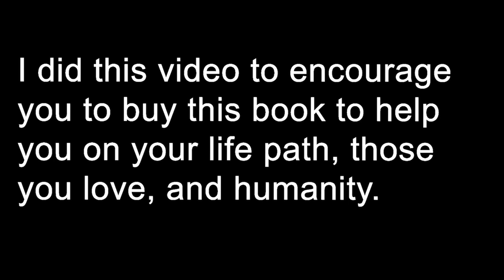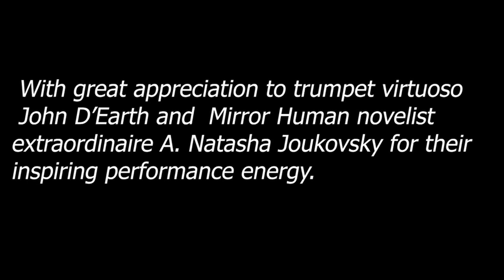Meaningful Coincidences-- The Book: Bernard Beitman, M.D., EP 289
Experience Dr. Beitman describing the content of his recent book Meaningful Coincidences: How and Why Synchronicity and Serendipity Happen. Your understanding will expand of the different kinds of coincidences, the potential for misuse and as clues to how reality works.

Bernard Beitman M.D. is Founding Director of The Coincidence Project which encourages people to tell each other their synchronicity and serendipity stories. His book, Meaningful Coincidences: How and Why Serendipity and Synchronicity Happen (September 6, 2022) comprehensively describes their wide range of uses and explanations. The book serves both as a personal guide to using synchronicities and serendipities as well an introduction to the new discipline of Coincidence Studies. It has been featured in articles in the Wall Street Journal and the Los Angeles Times.

Dr. Beitman is the first psychiatrist since Carl Jung to attempt to systematize the study of coincidences. He is Founding Director of The Coincidence Project. His book, and his Psychology Today blog, are both titled Connecting with Coincidence. He has developed the first valid and reliable scale to measure coincidence sensitivity, and has written and edited coincidence articles for Psychiatric Annals. He is a visiting professor at the University of Virginia and former chair of the Department of Psychiatry at the University of Missouri-Columbia. He attended Yale Medical School and completed a psychiatric residency at Stanford. Dr. Beitman has received two national awards for his psychotherapy training program and is internationally known for his research into the relationship between chest pain and panic disorder.